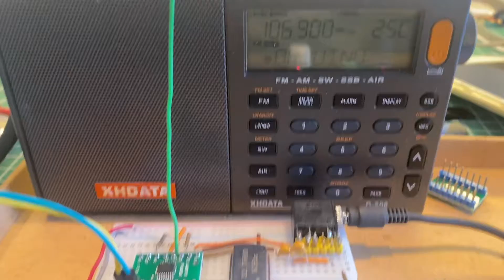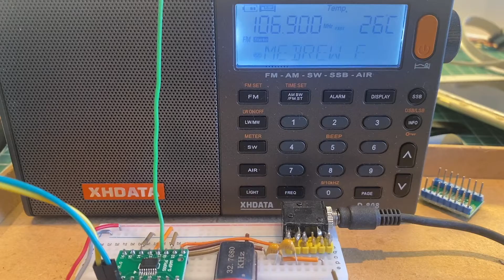RDS FM TRASMITTER WITH QN8066 HOMEBREW BOARD and ARDUINO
In this video, I present a basic setup with the QN8066 transmitter running with the Arduino QN8066 library. I’m using a 32.768 kHz active crystal, the reference value used by the QN8066, so the divisor used is 1. The Arduino sketch is the same one used in the DIY KIT presented in previous videos. The difference is the clock used by the KIT, which is 32.768 MHz, so the divisor used for the KIT is 1000. For I2C communication, I used two 3.6K pull-up resistors. For coupling with the audio input, I used two 100 nF tantalum capacitors.